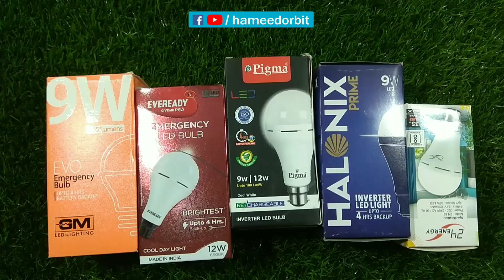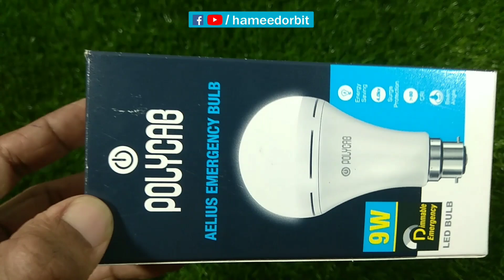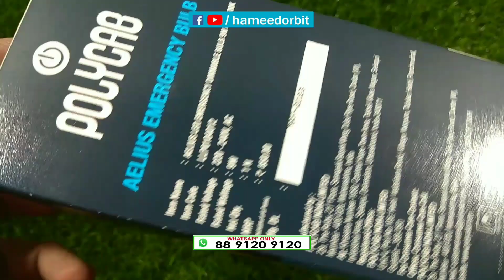കറന്റില്ലെങ്കിലും 12 മണിക്കൂർ വർക്ക് ചെയ്യുന്ന ബൾബ് വന്നു. ഇനി ഇൻവർട്ടർ വേണ്ട inverter bulb unboxing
latest technology inverter bulb unboxing and review Malayalam
dimmable and long duration battery inverter bulb
12 hour backup emergency bulb
polycab 3 mode selection inverter bulb

പ്രോഡക്ടുകൾ കൊറിയറായി ലഭിക്കാനുള്ള വാട്സ്ആപ് ലിങ്ക് ഇത് ബിസിനസ് നമ്പർ മാത്രമാണ്. സംശയങ്ങൾ വീഡിയോക്ക് താഴെ കമന്റായി മാത്രം ചോദിക്കുക.
ഇലക്ട്രോണിക്സ് മേഖലയിലെ പുതിയ പ്രോഡക്റ്റുകളെയും സർവ്വീസുകളെയും
കുറിച്ച് അറിയുന്നതിന് നമ്മുടെ ടെലിഗ്രാം ഗ്രൂപ്പിൽ അംഗമാകുക. ലിങ്ക്

Orbit electronics
Mumthaz tower
Vaniyambalam
Malappuram dist